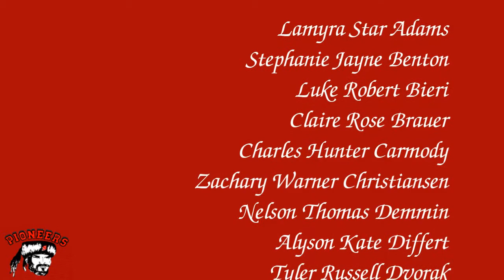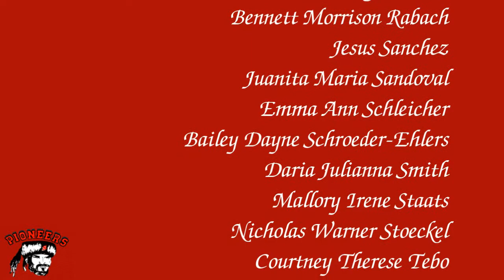Sevastopol HS Graduation 2018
Sevastopol (Wisconsin) High School Commencement, June 3, 2018.  Includes Senior Video.